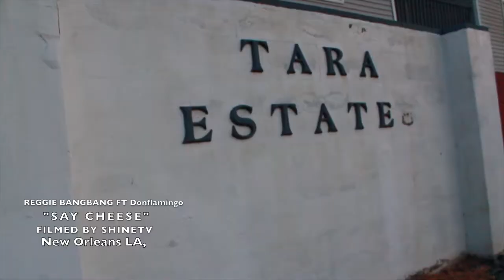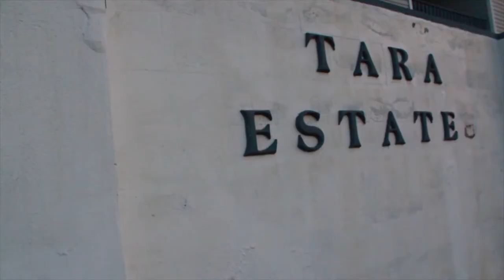SayCheese ft. Don Flamingo (Shawn cotton & Geedy_P diss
Directed by SHINETV RegalCastelloStory coming soon follow Regg!Bang!Bang! Twitter Instagram & Snapchat SixtySevenEleven mixtape on Mymixtapez.com Murder At the tuxedo on Mymixtapez.com